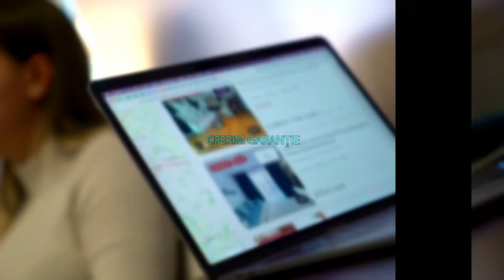Bucuresti || 13 Septembrie -Sebastian | 3 camere | 2 locuri de parcare | modern | 2 bai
ID INTERN: P49088

KING IMOBILIARE vă propune spre ÎNCHIRIERE un APARTAMENT cu 3 CAMERE, complet mobilat și utilat în zona 13 Septembrie-Sebastian. Apartamentul are o suprafață de 80 mp și se află la ETAJUL 6 , într-un bloc cu regim de înălțime P + 8 .
2 locuri de parcare ADP

Este ideal ca și rezidență pentru o persoană sau un cuplu care este în căutarea unui apartament într-o zonă selectă a orașului. Vă așteptăm cu drag să îl vedem împreună !

 Agent: Cristian daniel